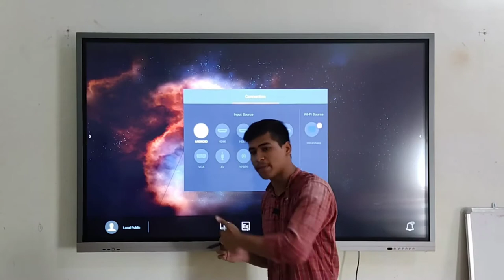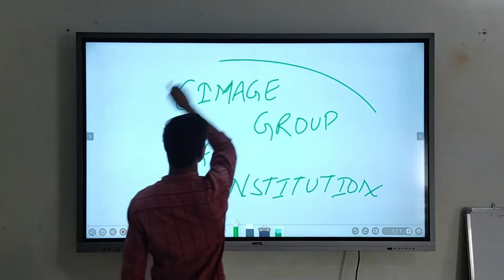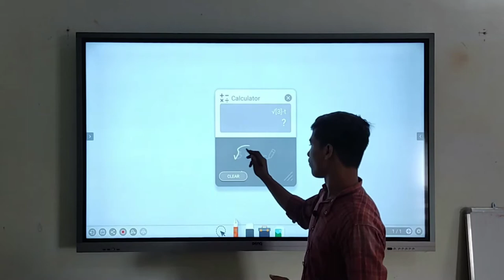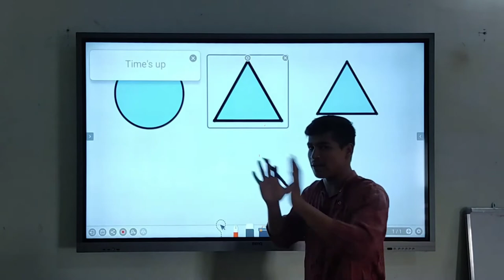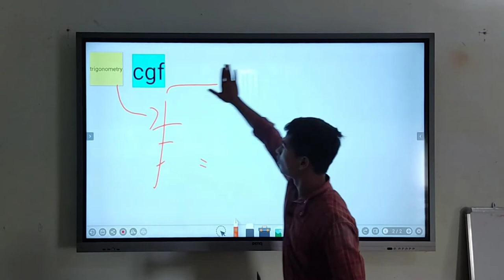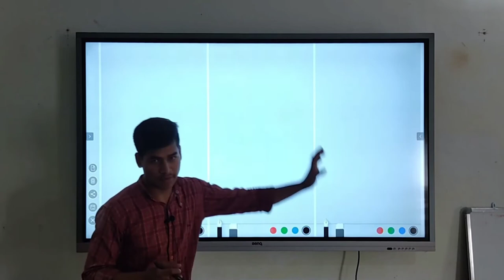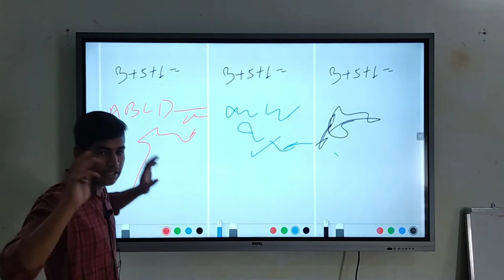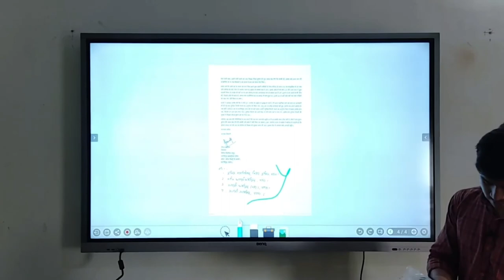BENQ FULL DEMONSTRATION OF DIGITAL BOARD || PART 2 || EZ WRITE 5 SOFTWARE FEATURE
Hello Everyone,
I am Noman Altamash 📍
Helping many educators to built their online studio along with digital classroom and also helping them in all possible ways. Our team cooperate with them in every queries to clear and empower them to grow on social media platforms. Social Media Nothing but it is everything. Social Media Gives Us a huge platform to serve the nation not only in giving education but also to nurture people by motivating them, supporting them in every good or bad times. It helps them To Interact With Student In a Different Way. Likewise you became more energetic, more enthusiastic, more confident,  and also serve more knowledge in less time.

We built Online Studio Of Your Budget. We personalized Design For Your Studio. Technology and Quality is Assured. A Lightening Equipment or Great Natural Li ghts.  A Decent Quality Camera. Record video and Audio At The Same Time. A Professional Quality Class Studio Can Be Made By using Material That Many Of Us Own. An Online Interface To Host Your Videos, Audio Podcasts And Other digital Content. Sync Audio And Video Files In Post Production Editing Software.
We provide you the best service at an affordable price with the best service.

FOR ONLINE CLASS STUDIO,CAMERA,MIC, ACOUSTIC, DIGITAL BOARD, INTERACTIVE FLAT PANEL.

NOMAN ALTAMASH